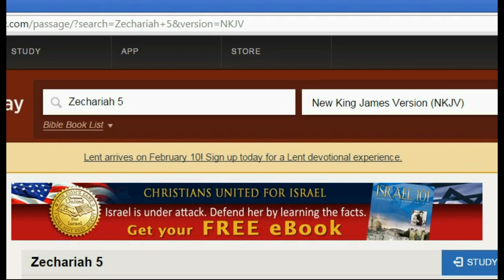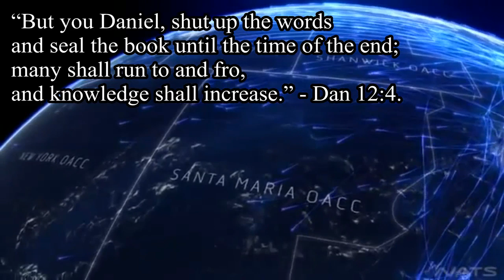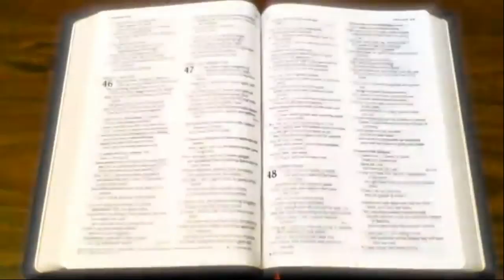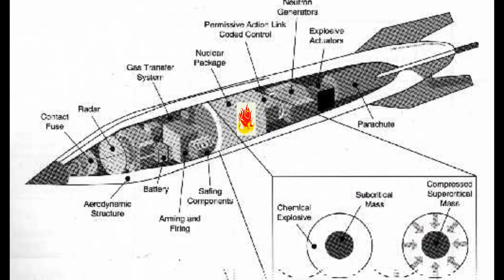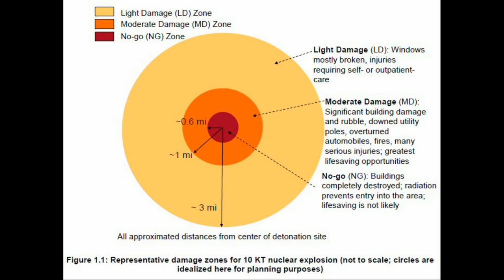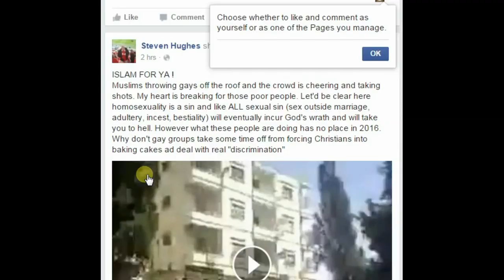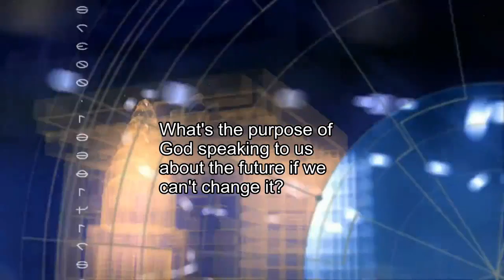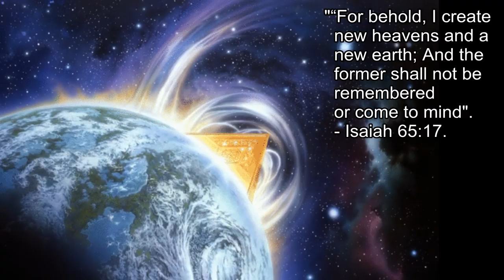Foreseeing Technology Bible Documentary Part 1 Bible Prophecy - Prophecy 2016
'FOREEING TECHNOLOGY -  Part 1 of The FINAL DAYS DOCUMENTARY'.

This is a 4 part series documentary about the last days of human history as recorded by the bible. Some new prophecies unheard of will captivate anyone who watches this whether believer or non-believer. Part 1 has a prophecy which describes the shape of AIRPLANES and different technologies foreseen by scripture.

Subjects such as bible prophecy, end times, financial collapse, airplanes in prophecy, prophecy 2016, bible prophecy, nuclear weapons and technology such as robotics, television, and other technologies in bible prophecy. This is a new prophecy 2016 this year that is included in this video regarding airplanes. This bible documentary is one of a kind and never before has the images come alive like I've done in this video to help the viewer understand the bible prophecy and the most recent prophecy update.